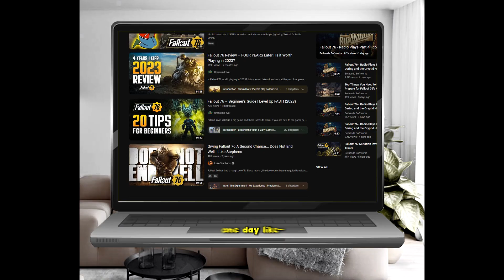Adventures Of itchygary8597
@irthomas  & @FerrumCrow  go into the wild of Fallout 76, as always they got zero clue on what to do.

Please To Flag Or Ignore Any Bad Comments!